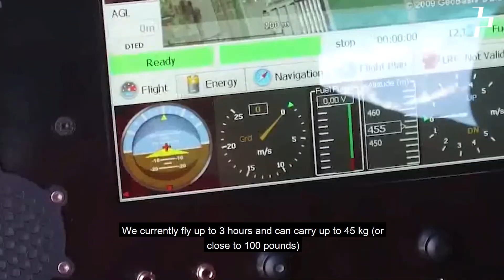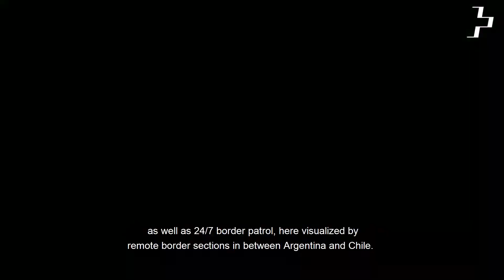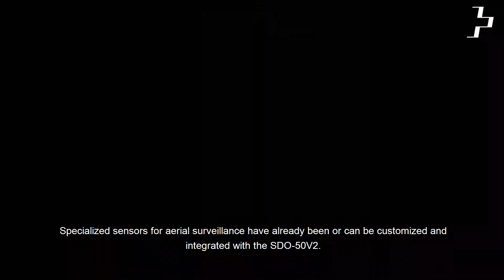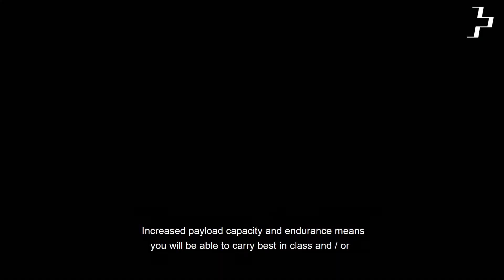Aerial surveillance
The SDO-50V2 is naturally made for aerial surveillance operations. Autonomous systems are increasingly used for such critical missions collecting key data and decisive information over time. Typical operators include specialized government agencies and related entities with the objective of efficient and flexible intelligence gathering, effective aerial surveillance of key areas and assets, capabilities for rapid deployment of tactical observations as well as 24/7 border patrol. Also in the private sector security concerns and the deployment of modern aerial surveillance technology is becoming increasingly important.